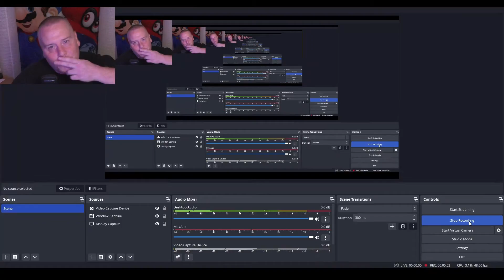Back to FIND THE BACKROOMS MORPHS - Roblox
💀 Welcome to Find The Backrooms Morphs! 💀
Go explore the big map survive the Monsters and find the morphs! Can you find them all?